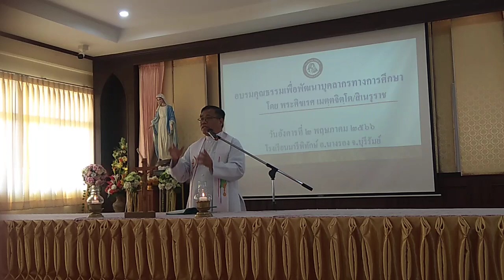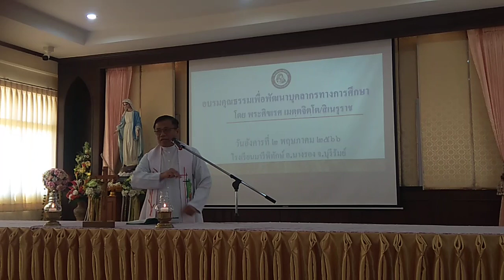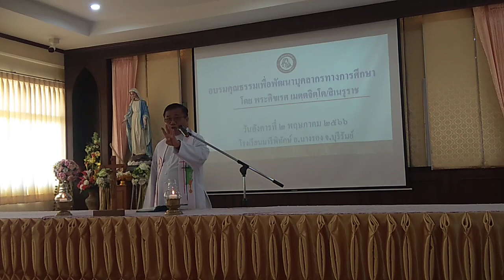อบรมธรรมะเพื่อพัฒนาบุคลากร 2/5/2566